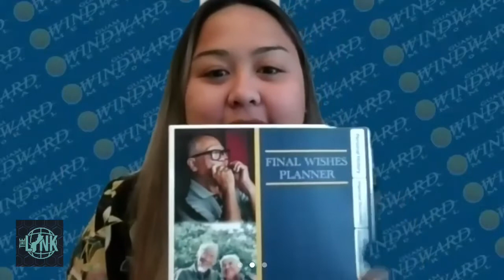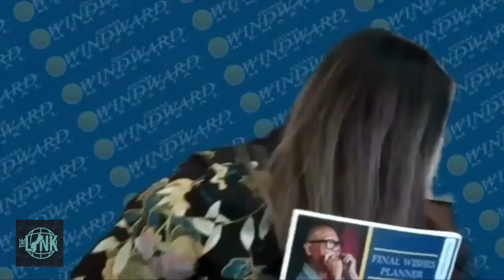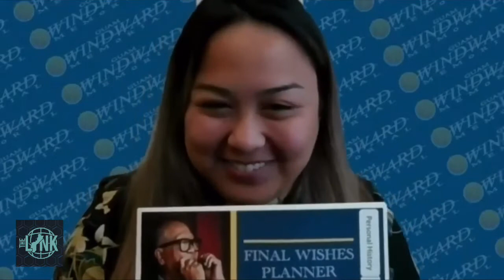Greater GU'd: Guam Windward has planner journal for your wishes